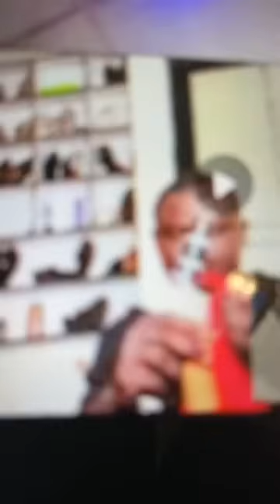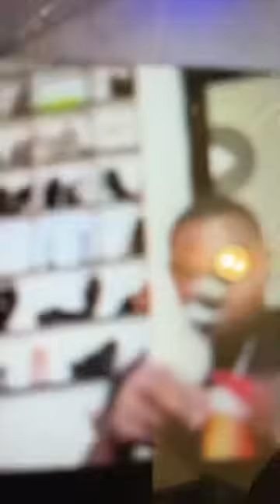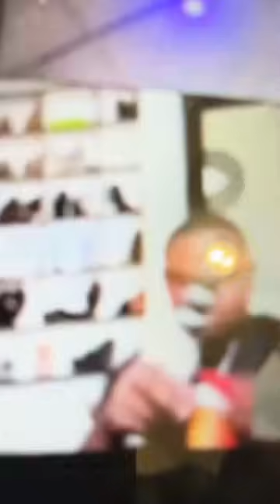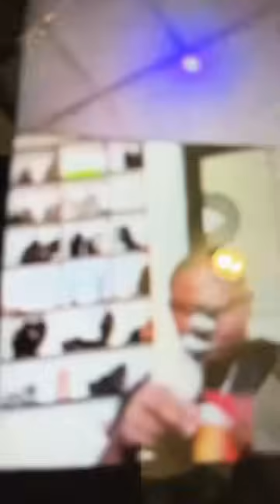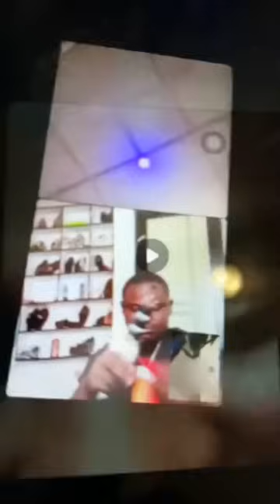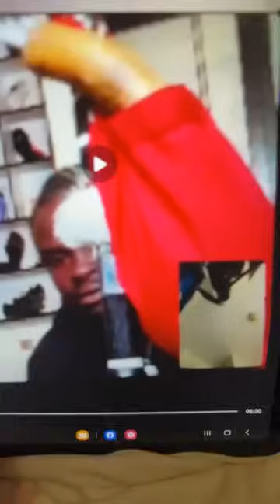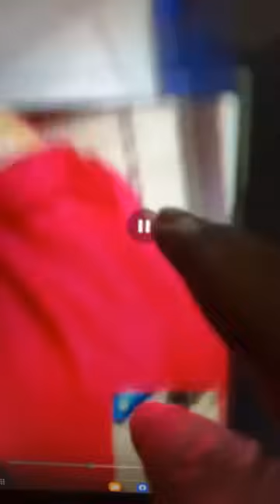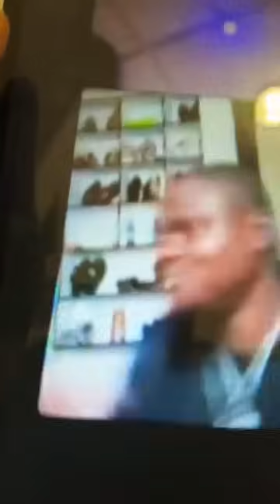Watch awon alfa with olugbohun